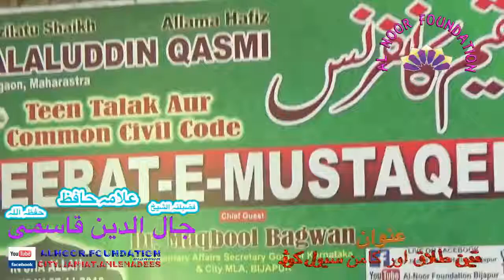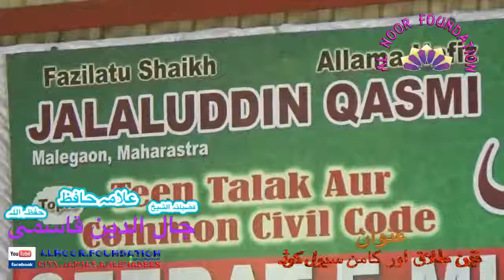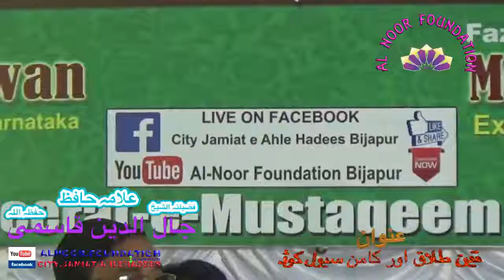Hum Ek Majlis ki Teen Talaq Ko Kyu Nahi Maante? - Jalaluddin Qasmi (27th Nov. 2016)